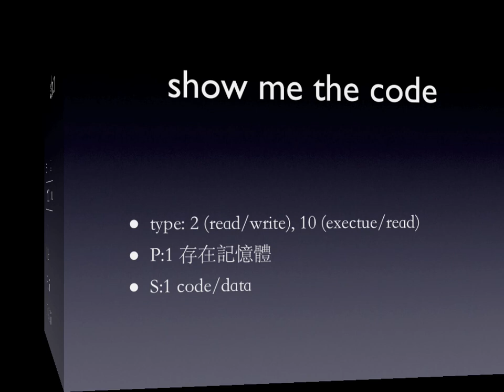作業系統之前的程式